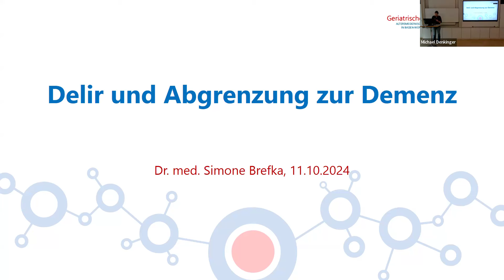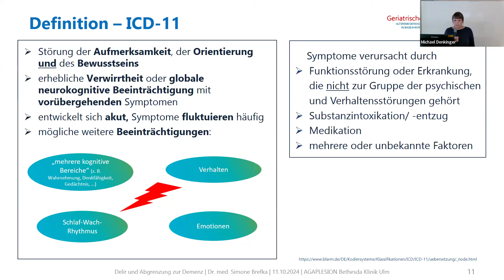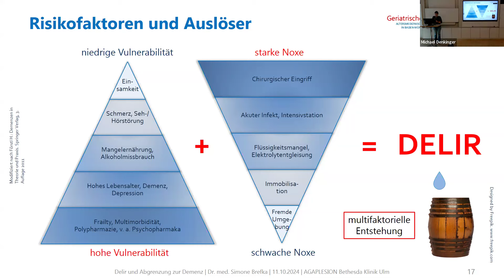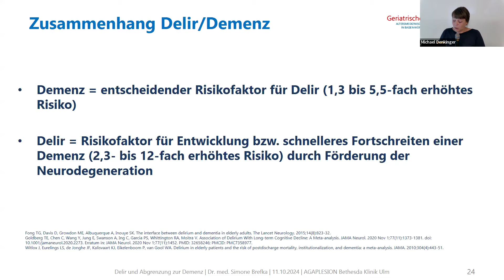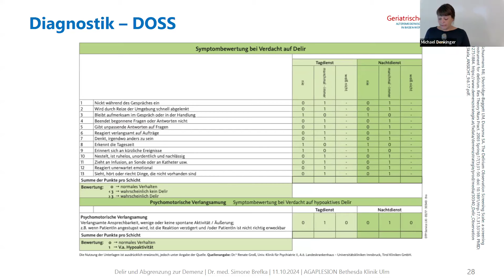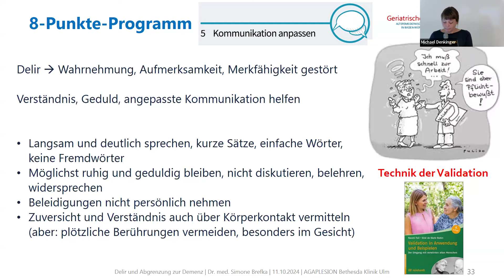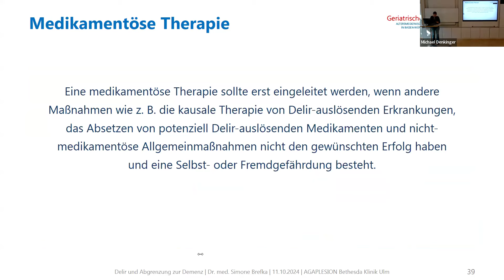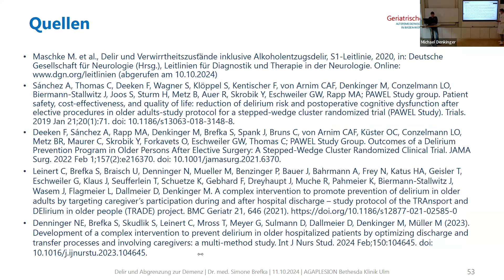Delir und die Abgrenzung zur Demenz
Zahlen, Daten, Fakten und extrem strukturiert präsentiert von Simone Brefka. Was in der Klinik wirklich funktioniert. Jetzt muss man "nur" noch seine Strukturen entsprechend anpassen. Wer macht eigentlich bei Ihnen das 4AT Assessment? Pflege, Docs, Therapie?